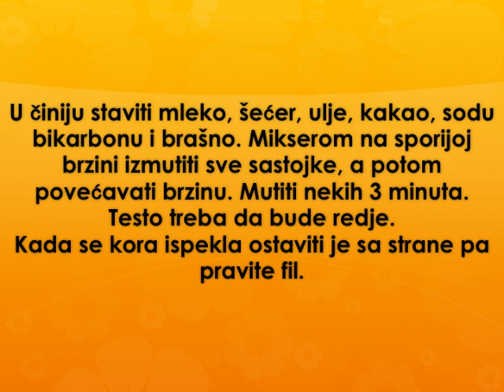Kokos kolac Recept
recept za kokos kolac